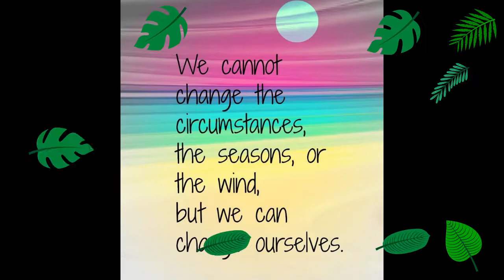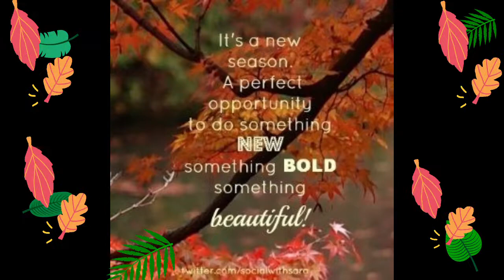Mr.J.A.C- Seasons Changing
Produced by: Young Nab
Beat Composer: Young Nab
Composer Lyricist: Javian Corpening
Artist: Mr.J.A.C
Recored at Music in me Studio
Studio Personnel, Recording Engineer: Andres Ortiz
Studio Personnel, Mixer: Andres Ortiz
Studio Personnel, Mastering Engineer: Andres Ortiz

Have you heard ‘Seasons Changing’ by Mr.J.A.C on SoundCloud?